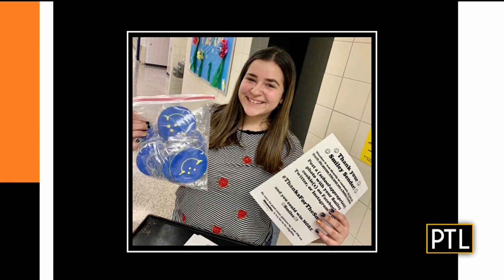Friday Free For All: Jan. 10, 2020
Members of the PTL team answer various questions.